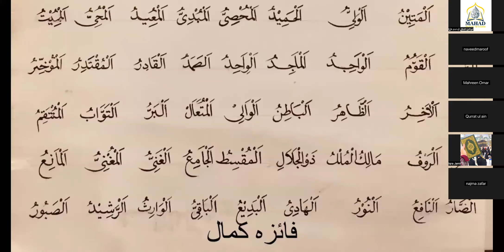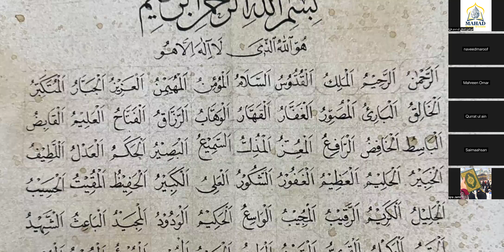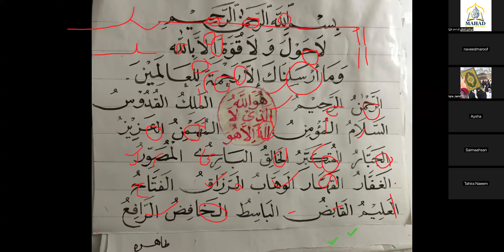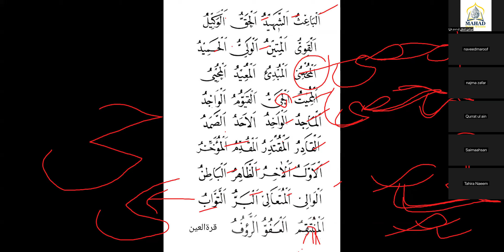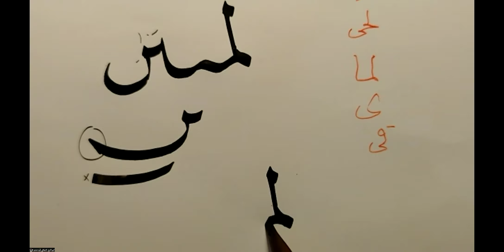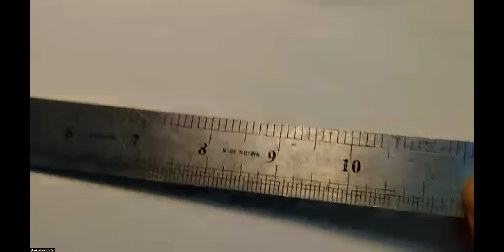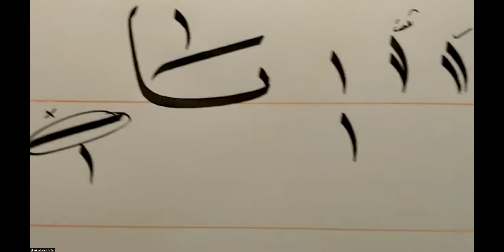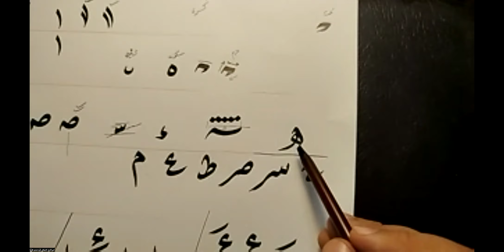naskh calligraphy course I class 36